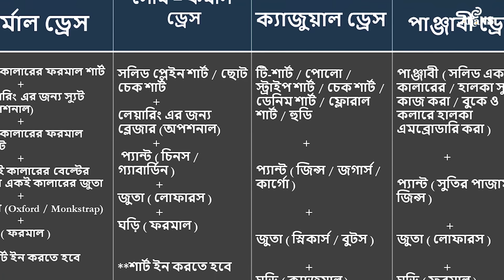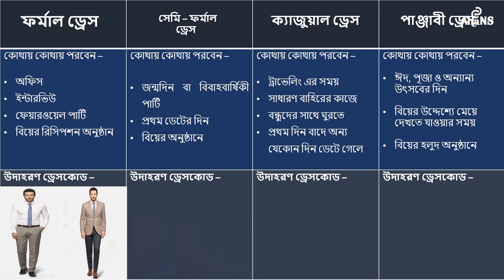ছেলেদের কোথায় কোন ড্রেসটি পরা উচিত | Dress For BD Men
এই ভিডিওতে ছেলেরা প্রত্যেকটি জায়গা, অনুষ্ঠান যেমন - বন্ধুদের সাথে ঘুরতে গেলে, বাহিরে পড়তে যাওয়ার সময়, ট্রাভেলিং এর সময়, ডেটিং এ যাওয়ার সময়, ঈদ ও অন্যান্য উৎসবে, জন্মদিন বা ফেয়ারওয়েল পার্টিতে, বিয়ের বিভিন্ন অনুষ্ঠান যেমন - হলুদ, বৌভাত ও বিয়ের দিন, অফিস বা ইন্টারভিউ এর সময়, এমনকি বিয়ের উদ্দেশ্যে মেয়ে দেখতে যাওয়ার সময় ঠিক কোন ড্রেসটি পরে যাওয়া উচিত তা নিয়ে বিস্তারিত ভাবে বলা হয়েছে।

ধন্যবাদ ☺

In this video, every place, events like - hanging out with friends, going out to study, traveling, dating, Eid and other festivals, birthdays or farewell parties, various wedding events , office or interview, even when going to see the girl for the purpose of marriage then exactly which dress should be worn for men is explained in details. Thanks and enjoy !!

💡 Hi, This Is Nazmus Sakib And This Channel Is All About Bangladeshi Men's Fashion, Style, Grooming, Health and Fitness. You Can't Change Yourself But You Can Develop Yourself. I Will Try My Best To Help You For Achieving Your Outlook and Personal Development.

                                 'Explore yourself and Express yourself'.
                                                         [ AhaNS ]